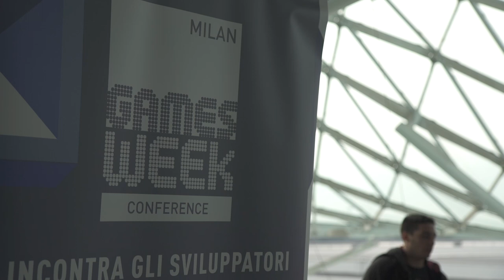Milan Games Week 2017, primo giorno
AESVI ha diffuso questo breve trailer sul primo giorno della Milan Games Week 2017.
Si tratta della kermesse italiana più importante dedicata al mondo dei videogiochi che è arrivata alla settima edizione. L’obiettivo degli organizzatori di AESVI è superare i 138.000 visitatori della scorsa edizione. L’evento occupa i padiglioni 8 e 12 dell’area fieristica di Milano Rho per un totale di oltre 35.000 metri quadrati di esposizione.

Ad inaugurare la giornata il padrino della manifestazione, Tim Schafer, celebre guru del mondo videoludico, acclamato dalla critica per i titoli lanciati con la sua Double Fine Productions e per il suo lavoro in LucasArts. Tim Schafer ha incontrato il pubblico oggi alla Sala Gemini del Centro Congressi di Fiera Milano Rho, inaugurando la Milan Games Week Conference.